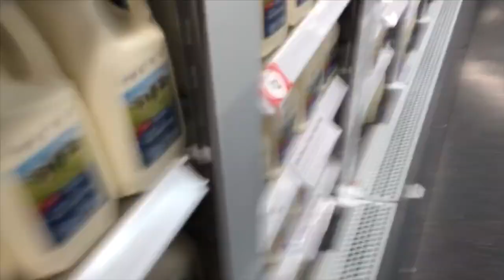HE ATTEMPTED THE 3L MILK CHALLENGE IN 5 MINS WITHOUT VOMITING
Hey guys, one of our friends said that he could complete the 3L milk challenge in 5 mins without vomiting, so we put him to the test and this is what happened... also, thank you guys for 100 subs💗